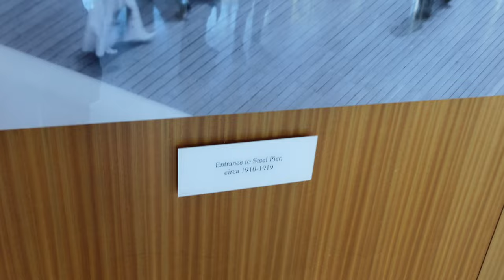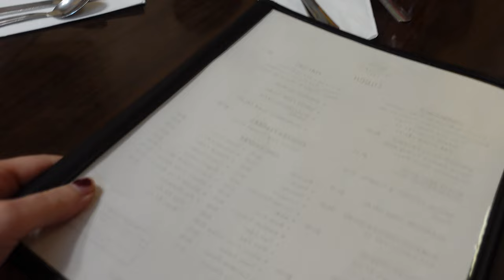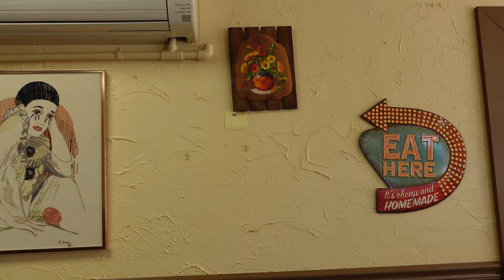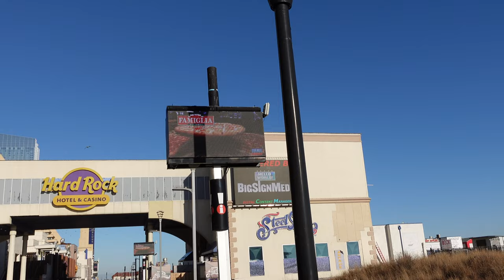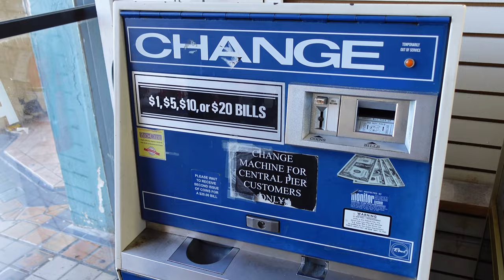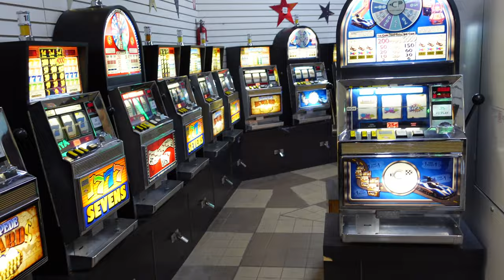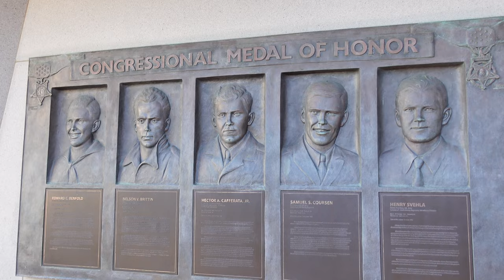ATLANTIC CITY (Cap 2) ⭐ QUÉ HACER en 1 DÍA en Atlantic City 🇺🇸 Vlog 5 [2022]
Atlantic City es el destino perfecto para un fin de semana. Dedicamos un día a visitar todo lo que se puede ver en Atlantic City en invierno. CONSEJO!! Si tienes pensado ir a Atlantic City, hazlo en verano, las playas son impresionantes!!

★ MÁS VÍDEOS ★